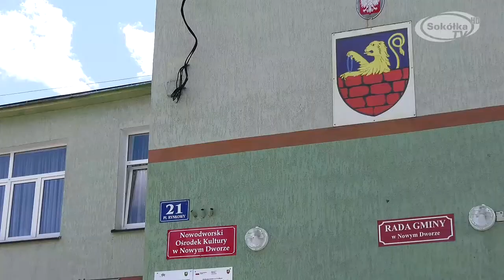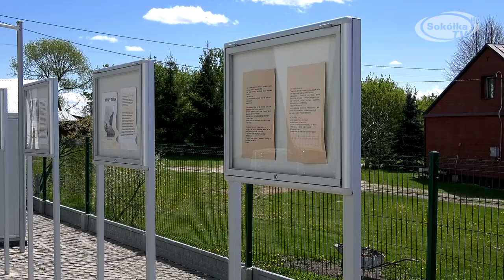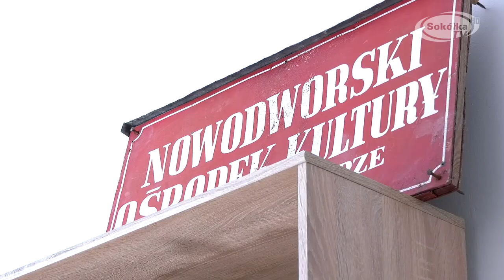Remont i doposażenie Ośrodka Kultury w Nowym Dworze / 2020r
!!! ZAKAZ KOPIOWANIA !!!

Wszystkie materiały są chronione prawami autorskimi. Właścicielem praw majątkowych TELEWIZJA SOKÓŁKA Sp. z o.o. z siedzibą w Sokółce przy ul. os. Centrum 17.